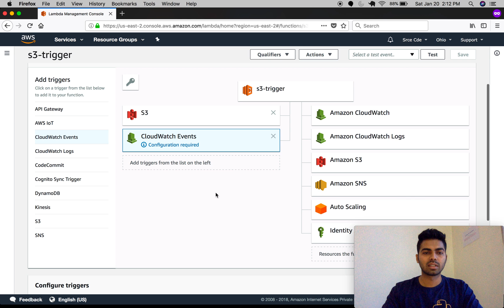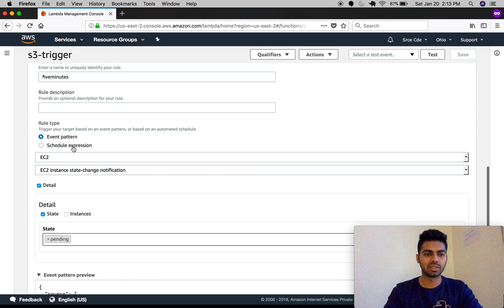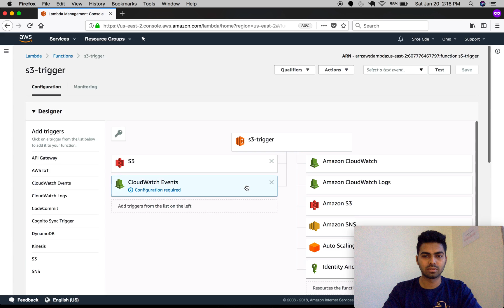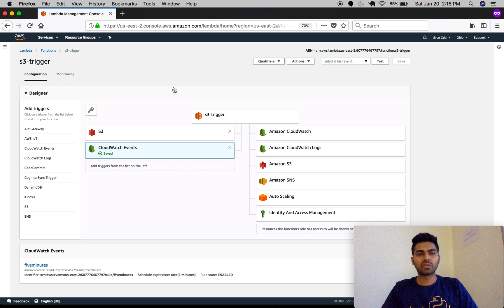AWS: Setting cron job on Lambda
Welcome to the AWS Lambda tutorial with Python P5. In this tutorial I have shown, how to setup cron job on AWS Lambda.